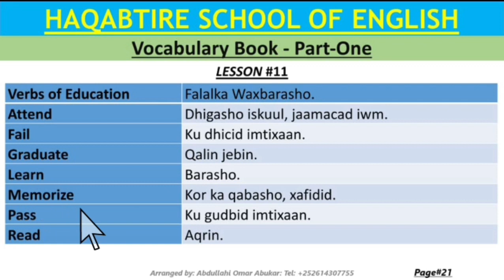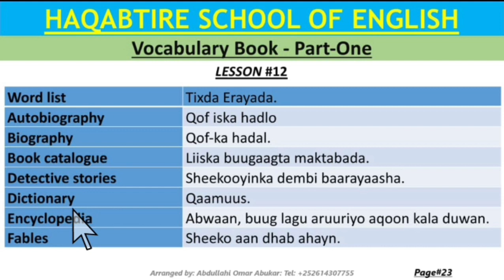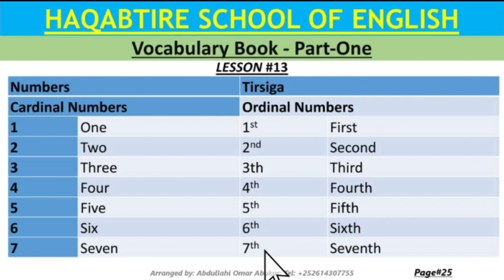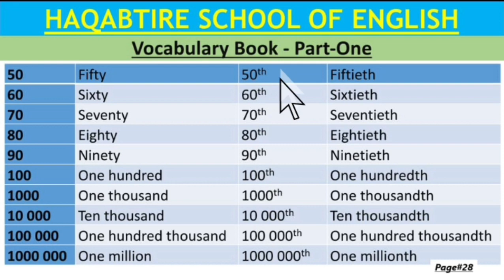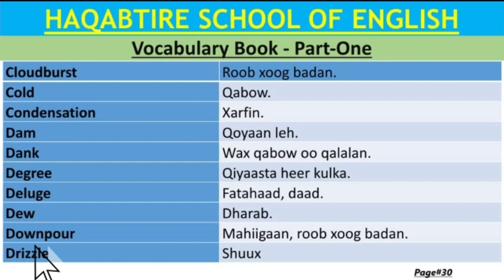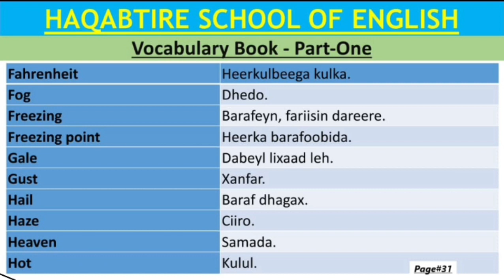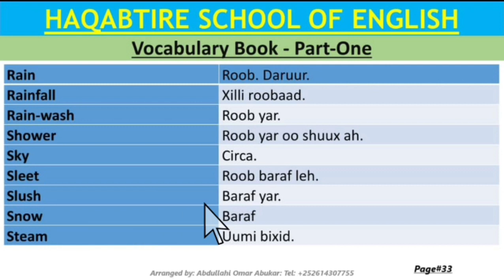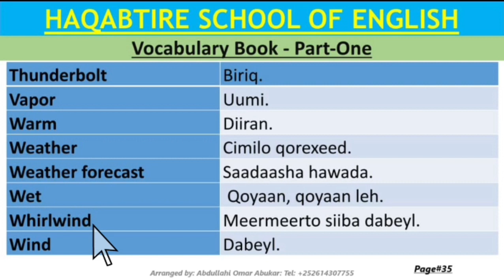WAA CASHIR ERAYO FASIRAN.